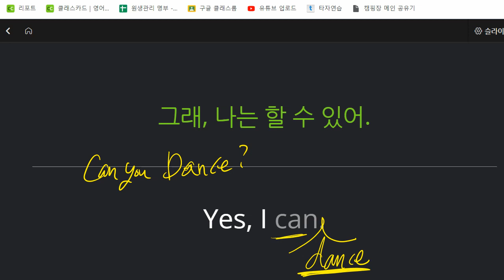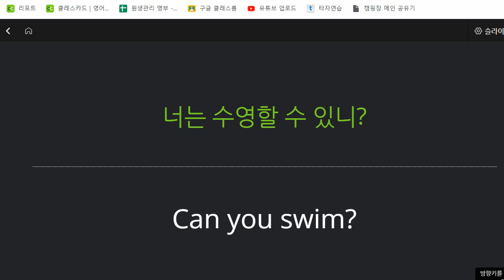박재빈 2022 11 14 초등 기초 회화 성취도 말하기 100 쓰기 100